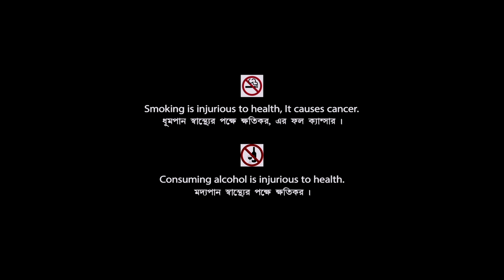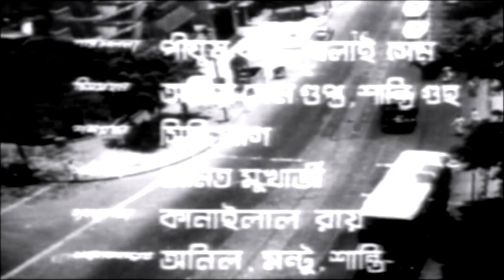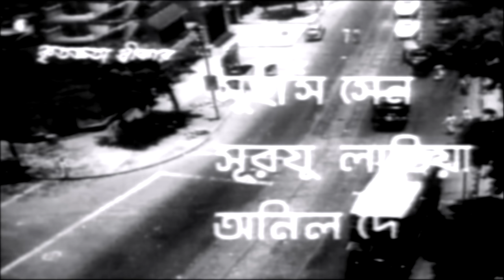Upahar | উপহার | Bengali Movie | Full HD | Uttam Kumar, Sabitri Chatterjee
Watch the Bengali full movie Upahar : উপহার বাংলা ছবি on YouTube. The Bengali Film Upahar was released in the year 1955, Directed by Tapan Sinha, starring Uttam Kumar, Manju Dey, Sabitri Chatterjee, Jahor Roy, Tulsi Chakraborty, Anubha Gupta, Chhabi Biswas, Nripati Chatterjee & Others.

Movie : Upahar
Language : Bengali
Genre : Drama, Romance
Director : Tapan Sinha
Story : Sailajanand Mukherji
Music Director : Kalipada Sen
Lyricist : Gauri Prasanna Mazumder
Playback : Suprava Sarkar, Shyamal Mitra
Release : 1955
Star Cast : Uttam Kumar, Manju Dey, Sabitri Chatterjee, Jahor Roy, Tulsi Chakraborty, Anubha Gupta, Chhabi Biswas, Nripati Chatterjee, Premangshu Bose, Shyam Laha, Aparna Devi, Rajlakshmi Devi, Nirmal Kumar, Kanu Banerjee, Salil Dutta

Synopsis:::
Kangalibabu who is so obsessed with making money chooses money over his family. His son and wife die because he could not provide proper medication and treatment on time which he did not provide. His assets reduced to his one and only daugther Krishna and a two storied house. Professor Ashok Sarkar comes to live in their house as a tenant with his wife Neela. Soon Krishna becomes's hand in glove with professor Ashok's family. Krishna loves Sunil, a brilliant young man who is pursuing M.A. with scholarship. The arrangement of Krishna and Sunil's marriage ended nowhere because when it came to money matters, Kangalibabu held back. Sunil wanted Krishna to run away with him. Krishna ruled out considering the harsh consequences, she might have to face in the long run. Sunil leaves for Bombay to try his luck in a competitive exam. Meanwhile Krishna's father decides her marriage with a mentally challanged person against thousand rupee. This marriage also ended nowhere. The bride ran away. Sunil with a broken heart seaches for a job in every corner of Bombay. Krishna becomes an eyesore for her father. She leaves home with a sorry state of mind and leaves home. Absence of Krishna makes her father realise his daughter's worth. Meanwhile news of Krishna's accident come to him. Kangalibabu could not stand his shock. He got paralysed and completely mute. He breathed his last him? A desire to take with his ? Daughter. Sunil on his way to Assam comes home and meets Krishna. Krishna accidentally discovers her farmer's savings of his life almost comparable to a meanwise ? It was a perfect gift from destiny to Krishna which in the end leaves her to a bed of roses and empowers her to work on every dream she and Sunil had dreamt of.